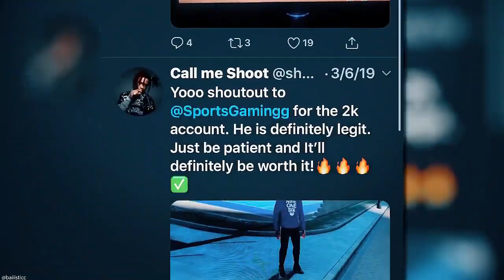NBA 2K20 BEST SHOOTING BADGES FOR OFFENSIVE-THREAT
CAN WE BREAK 100 LIKES ON MY NBA 2K20 BEST SHOOTING BADGES FOR OFFENSIVE-THREAT!?